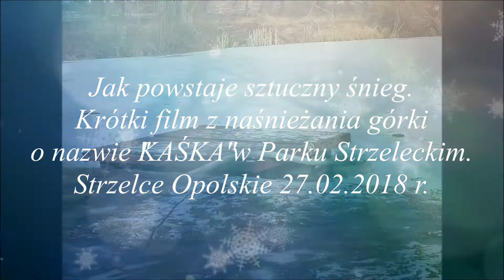Sztuczne naśnieżanie Górki KAŚKA w Strzeleckim Parku 27 02 2018 r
Armatka do tworzenia sztucznego śniegu na pełnych obrotach usypała na wierzchołku "Kaski" 1.5 metrową warstwę. Natomiast na dolnych partiach jest ona grubości około 0.5 metra.